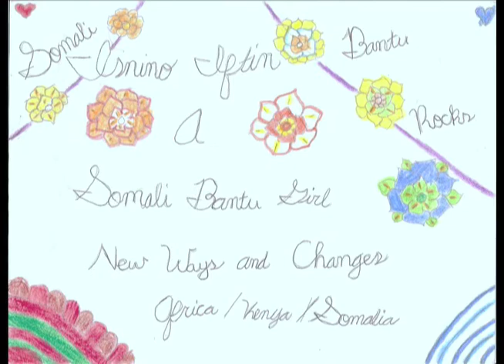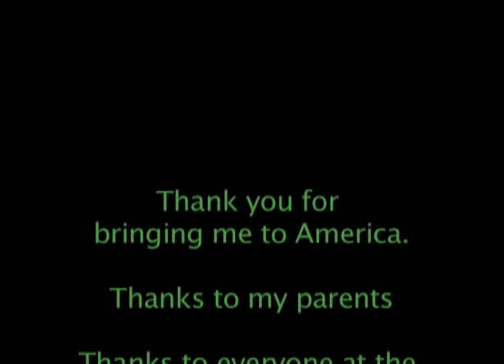New Ways and Changes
Making the transition to life in America and hoping for more opportunities for refugee girls.